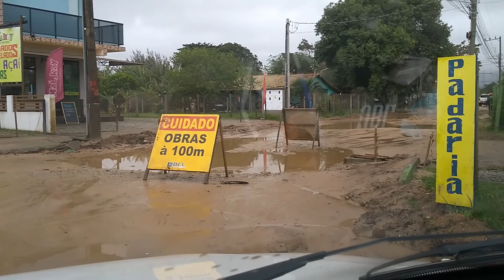garopaba em obras - não tá facil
com certeza vai ficar bom mas tá complicado.